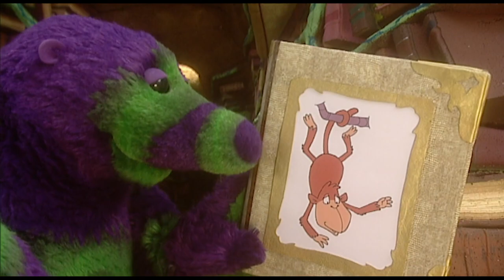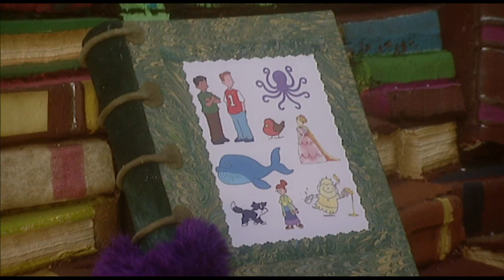The Fimbles - Full Episodes - Tickle and Egg Cup Compilation